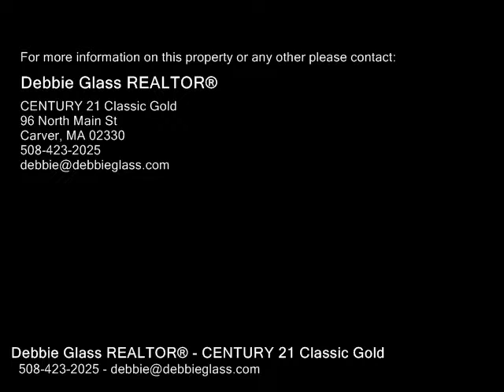16 Jefferson Way, Carver MA 02330 - Mobile Home - Real Estate - For Sale -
16 Jefferson Way, Carver MA 02330  Mobile Home  Real Estate  For Sale   For the price of a nice CAR you can own a nice HOME.  Pet friendly Cranberry Village is a 55, RESIDENT owned community, with a one time Buy in Member Fee of only $100.  The exterior of this home has been newly painted.  The kitchen and oversized bath have been totally renovated with new cabinets, flooring, counters and fixtures.  The corner sink in the kitchen offers a bright and generous view of the outdoors.  The bath offers two entrances, one from the master bedroom for convenience. New hardwood flooring thruout.  New stove, stainless steel fridge and washer and dryer will remain and add value to this neat package.  Conveniently located a short distance from mailboxes.  The park offers a Club House for social gathering and the monthly fee covers sewer, water, trash and snow removal road maintenance for the complex.  So if you already own a CAR, but you need a HOME this is the place for you!

Debbie Glass REALTOR®
CENTURY 21 Classic Gold